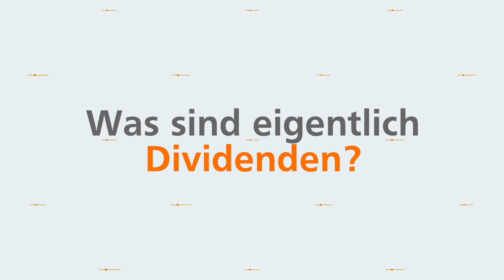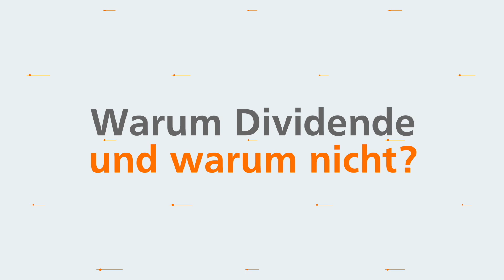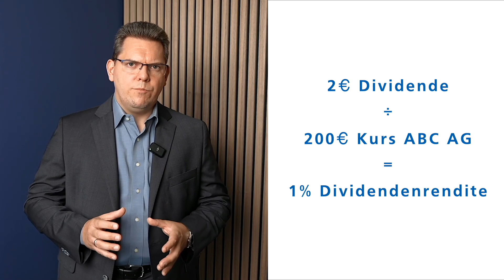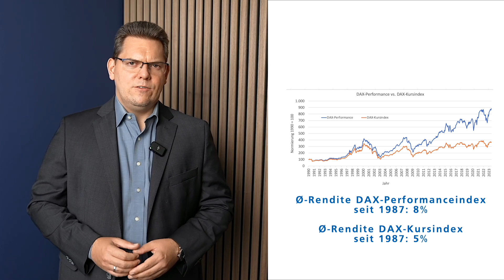Fit4Trading – 24. Dividenden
Von Kapitalmarkt, Börse & Co. zwar schon viel gehört, aber dir fehlt noch der Überblick? Interesse am Investieren, bist aber noch Neuling in Sachen Finanzmarkt? Dann ist die Fit4Trading-Challenge genau das Richtige für dich. Leon erklärt in Kurzvideos einige Grundlagen rund um das Investieren. Er beantwortet Fragen von "Was ist eigentlich ein Wertpapier?" bis "Was ist eigentlich Börsenpsychologie?". Wenn du nach einigen Videos die Basics kennengelernt hast, holt er in den weiteren Videos auch noch einen Kapitalmarkt-Experten dazu.

So wirst du Schritt für Schritt fit für den Kapitalmarkt – ganz egal, ob mit einzelnen Bausteinen oder der kompletten Fit4Trading-Challenge. Hier kannst du gleich loslegen.

Neues Wissen nimmt man am besten in kleinen Häppchen auf.
Unser Tipp: Nimm dir nur ein paar Minuten täglich Zeit für eines der Videos und werde so fit4trading!

Du brauchst mehr Infos? bei uns.